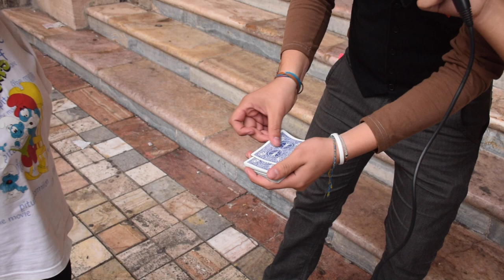Interviewer Entrevista Fabian Pesántez Mago Ilusionista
Entrevista a Fabian Pesántez miembro de la Asociacion Magica de Cuenca